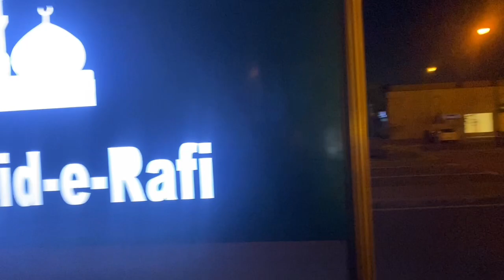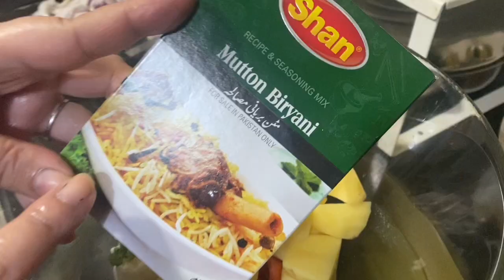LIFE HAS NEVER BEEN EASY! 🙂🙂🙂 | VLOG #122